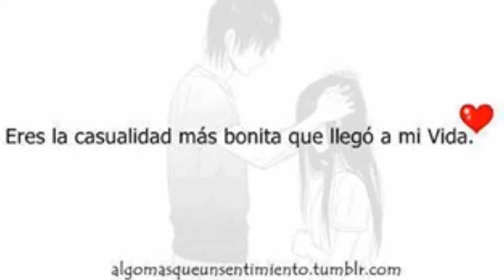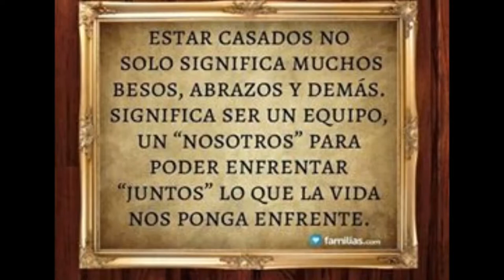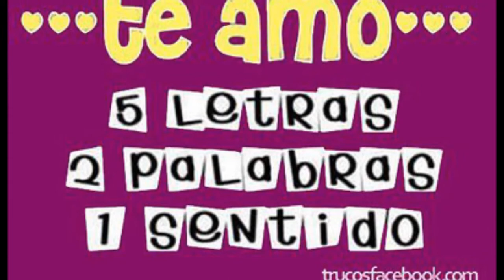te amo lorena ruiz